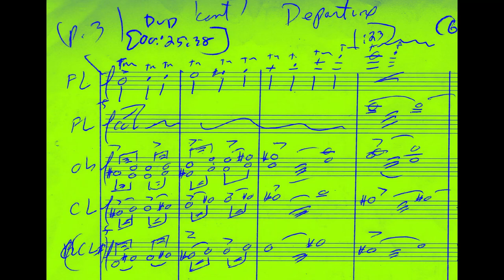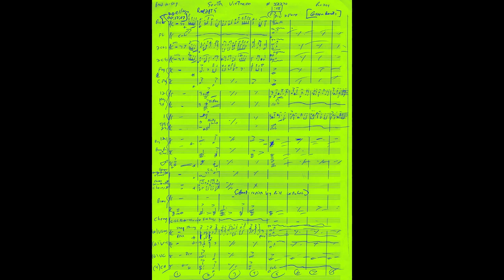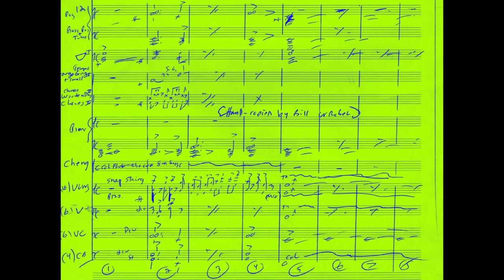Departure/Dodge City/South Vietnam [GREEN BERETS] MiklosRozsa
-Segments of cues composed by Miklos Rozsa